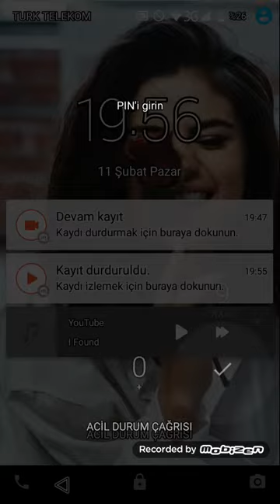Minecraft serisi 1. bölüm ~ ilk video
Hepinize merhaba arkadaşlar kanalıma  ve ilk videoma hoşgeldiniz. Bu video da bir Minecraft serisine başladım. Umarım videomu ve kanalımı beğenirsiniz.